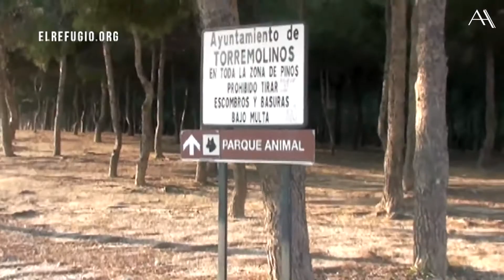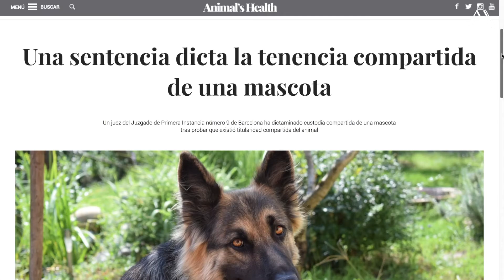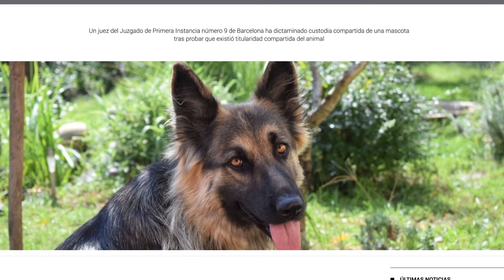Entrevista con Avelino Barrionuevo / Animal's Health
El diputado que presentó la Proposición sobre el régimen jurídico de los animales para que dejen de ser considerados cosas